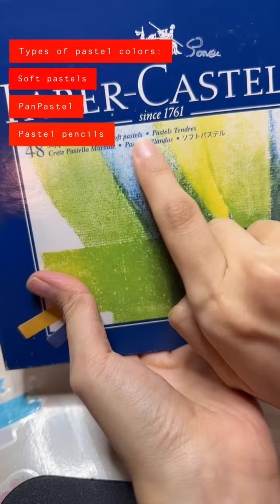Types of Pastel colours: soft Pastel,PanPastel, Pastel Pencils ✏️